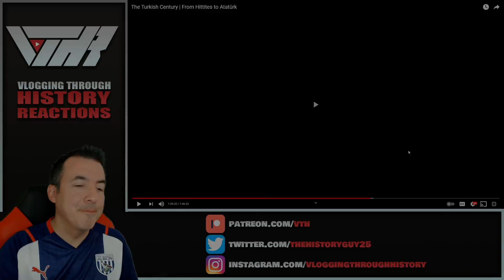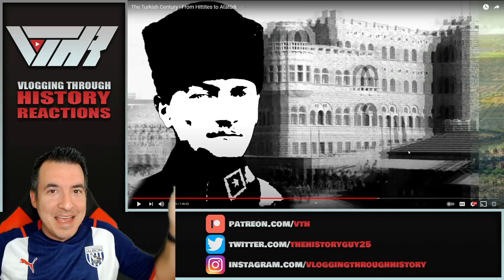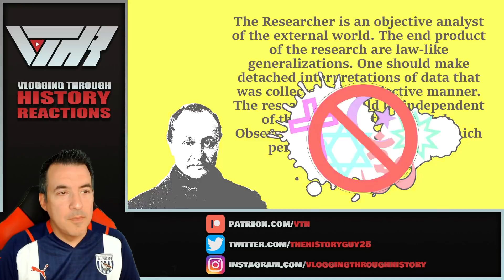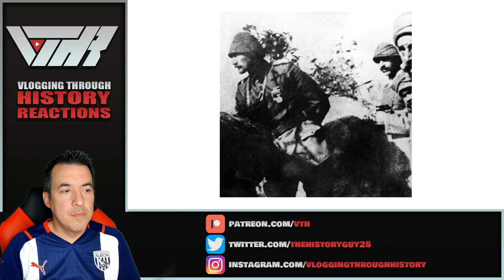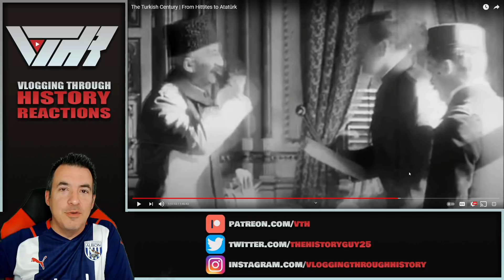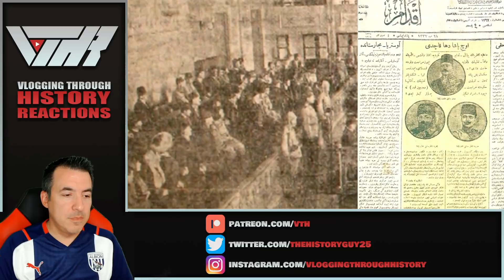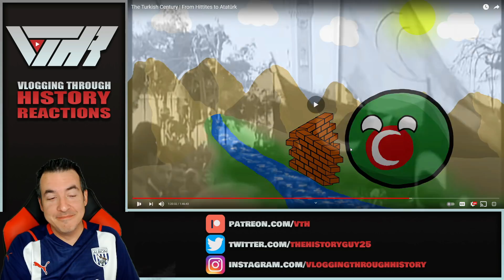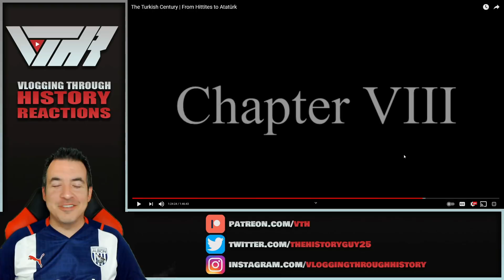The Turkish Century - From Hittites to Atatürk (Chapter VII) - A Historian Reacts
From the first to work with bronze in the Anatolian plains to nomadic horsemen fighting with Chinese kingdoms, to the conquerors of Iran, to the heirs of Rome, to the mightiest power in the hemisphere, through a century of turmoil, to a revolution with radical vision and the republic it birthed.
This is the first part of one of the greatest stories in our history books. The story of Turkey.

Tier 6 - Christian Graves, Elijah Norrick, Han Pol, John Molden, Levi Stevenson, Ziv, Fernando Alonzo

Tier 5 - Edward Guest, Austin Powell, D-Rock, Grant Nystrom, Drunk Binary, J.E. Sandoval, John Ivester